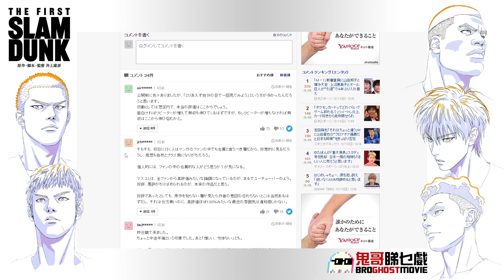故事講乜? 3D動畫得唔得? 入樽迷收唔收貨? 《The First Slam Dunk》 直擊日本觀眾觀後感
鬼哥綜合日本觀眾，包括影評短片及網上評論，對《The First Slam Dunk》觀後感。